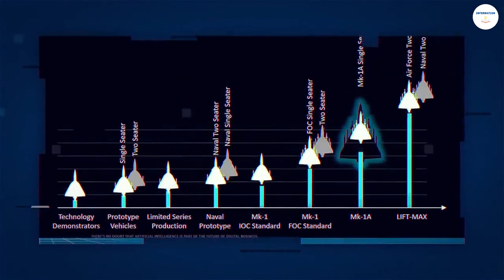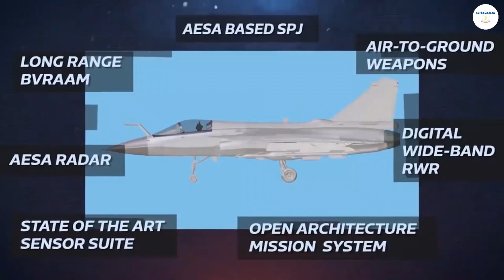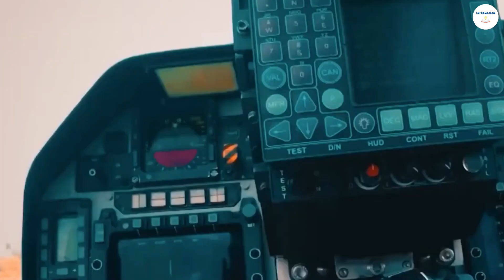The Smallest Fighter Aircraft That Nobody Wants | The HAL Tejas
The Smallest Fighter Plane That Nobody Wants | The HAL Tejas

HAL Tejas, LCA, Indian Hal Tejas, India's Tejas mark2, Tejas Fighter Jet

The fighter aircraft has been the subject of much debate. While many believe that the fighter plane is the most essential variant of aircraft, others believe that they are prohibitively costly and not worth the outlay. Nevertheless, there is one thing that can be said with absolute certainty: the fighter planes are here to stay. Especially the light combat aircraft like the Tejas from Hindustan Aeronautics Limited HAL. The Tejas currently has three production models – Tejas Mark 1, Mark 1A, and the trainer variant.

The LCA programme originated in the early 1980s. In 1983, the Government of India established the LCA project with the initial goal to develop a new light combat aircraft to replace the ageing IAF fighters, especially the MiG-21 variants, which had been the mainstay of the IAF since 1963. At one point the IAF had operated as many as 874 MiG-21s. The "Long Term Re-Equipment Plan 1981" noted that most of these IAF fighters were approaching the end of their service lives by the early-1990s, and that by 1995, the IAF would be 40 percent short of the aircraft needed to fill its projected force structure requirements.

In 1984, the Government of India established Aeronautical Development Agency (ADA) under the aegis of Defence Research and Development Organisation (DRDO) to manage the LCA programme. The ADA was entrusted with the design and development of LCA while HAL was chosen as the principal contractor.The government's "self-reliance" goals for the LCA included the three most sophisticated and challenging systems: the Fly-by-wire (FBW) flight control system, multi-mode pulse-doppler radar, and afterburning turbofan engine.[